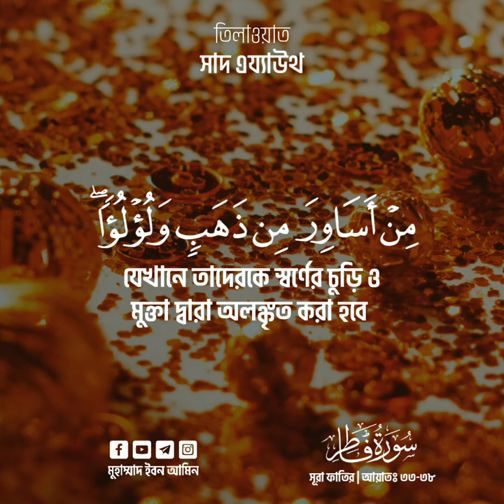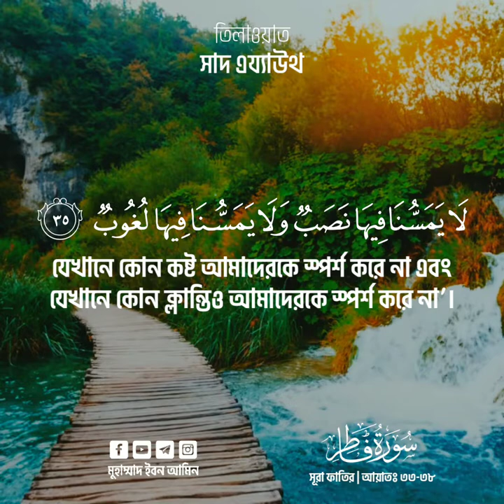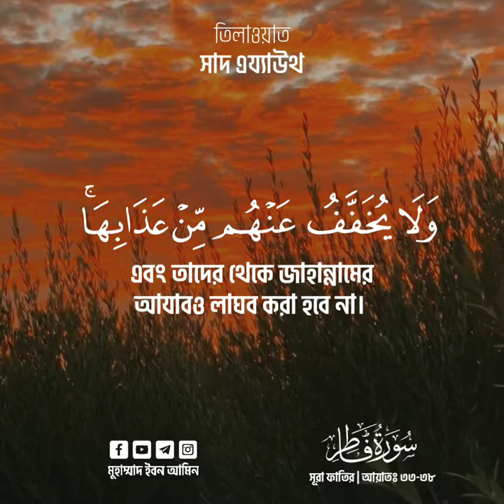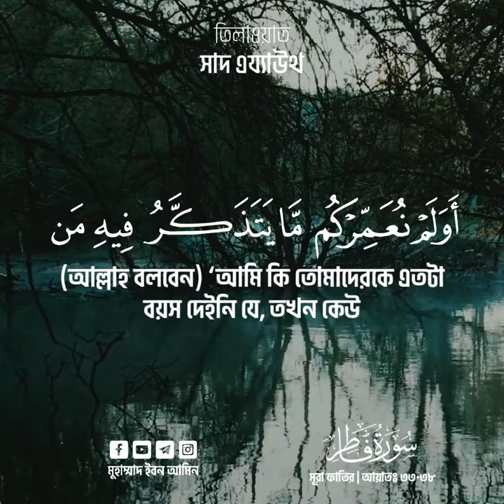Surah Fatir | سورة فاطر | Saad Ezzaout